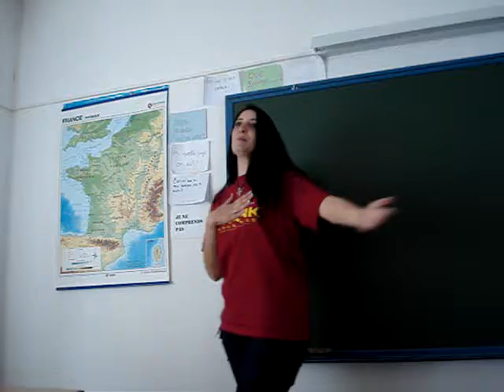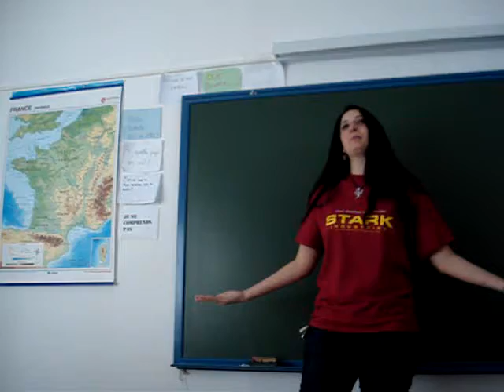Poupée de cire, poupée de son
Depatamento de Francés del IES Bécquer.
Fiesta de fin de curso de Secretariado. Mayo de 2013.
"Poupée de cire, poupée de son" interpretada por Marta